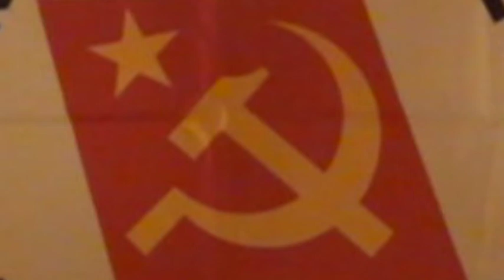Milano 07 07 2013 Pugni Chiusi Tasche Vuote la crisi vista da Sinistra Francesca Valente GC su Dir